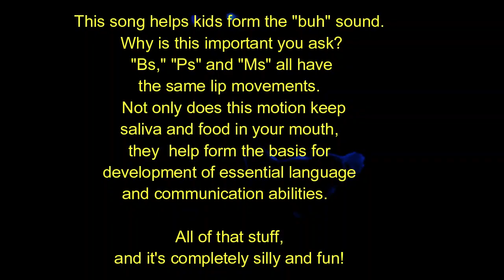Theodore the Clucking GECO Chicken Song REMIX Speech & Music Therapy Cotton Eyed Joe Style for Kids!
Thanks for the C.C. Chicken footage! While I hope they are enjoyable, there is a lot more going on than meets the eye.  Music therapy involves teaching things THROUGH music rather than about music.  Therefore, please notice that each video component seeks to deliberately stimulate skills in speech and language, positive energy release, and the ability to and understand and utilize spoken (sung) incoming language, and play instruments in response to changes in volume, speed, presence or absence of sound, patterning, syllables etc. Each of these is essential for good language and communication. All through Fun!
These videos are not replacement therapy or education. They are not a plug in music therapist any more than watching an investment video makes you rich.  (I wish!)  Ideally, in order for the child to “absorb” the contents involved in the various activities, you or another adult should be right along the child modeling to the child, the very behaviors you hope them to acquire. You, in essence, are their teacher at the moment.  You are role modeling and sharing a joyful, bonding experience! You are being Awesome!